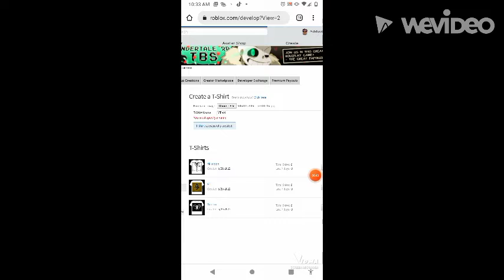free Roblox avatar "FREE"